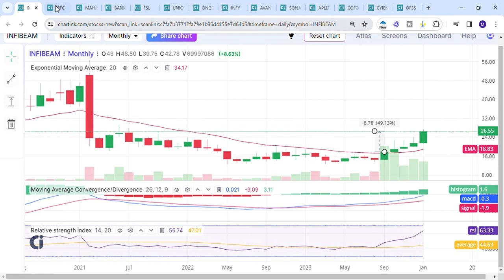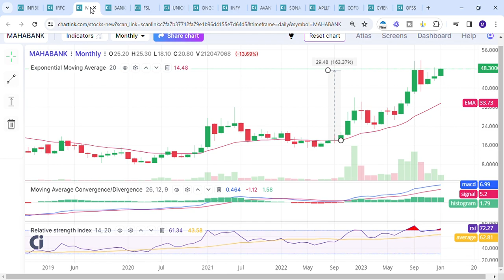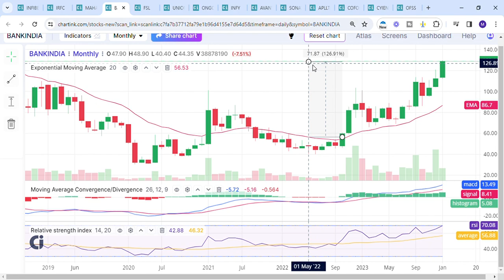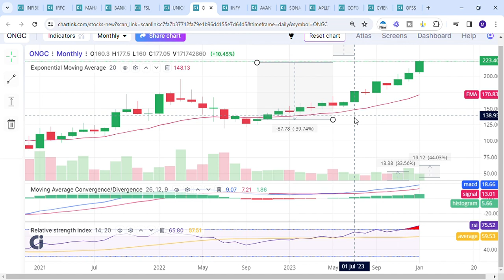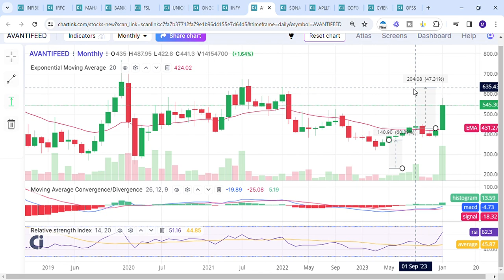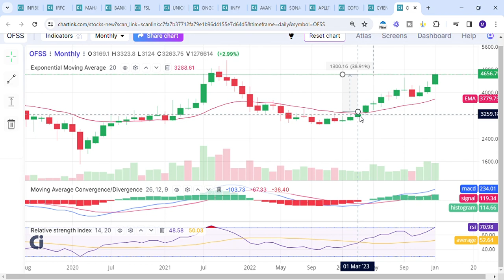Breakout Stocks- 12th January 2024